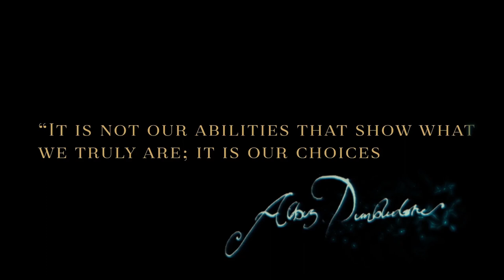Harry Potter: Hogwarts Mystery, A New Mobile Game | Wizarding World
Here’s your first look at the new role-playing mobile game, Harry Potter: Hogwarts Mystery. The mobile game – part of the new label Portkey Games, from Warner Bros. Interactive Entertainment – will invite you to join Hogwarts in the 1980s, and will feature many of your favourite things from the Harry Potter stories. These include spells, classes, characters and much more.

Harry Potter: Hogwarts Mystery will be available via the App Store, Google Play and the Amazon Appstore in 2018.

The official Wizarding World YouTube channel is where you can find official trailers, behind-the-scenes videos and more from the spellbinding world of Harry Potter and Fantastic Beasts.